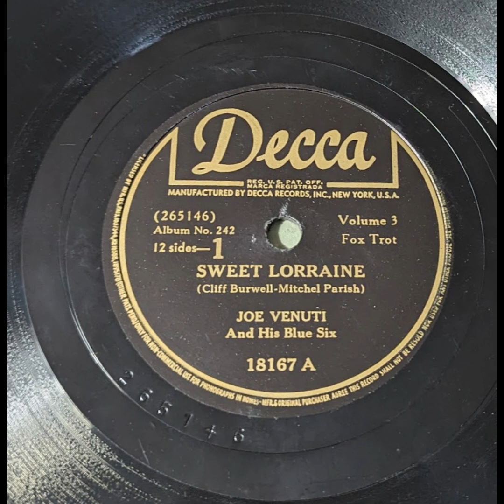Joe Venuti & His Blue Six - Sweet Lorraine